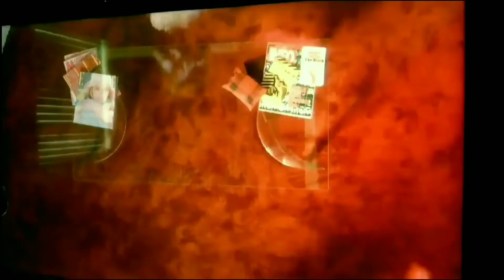HAPPY FATHERS DAY FROM CLASSIC SLASHER ( CLIP )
Special clip from the new indie film CLASSIC SLASHER. This clip was released so that everyone can enjoy it for fathers day 😁😁😁